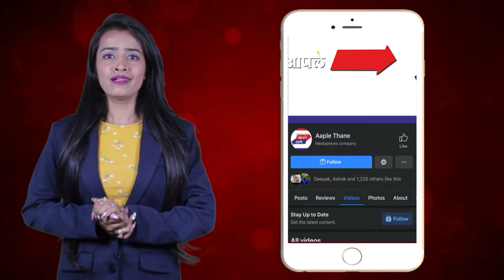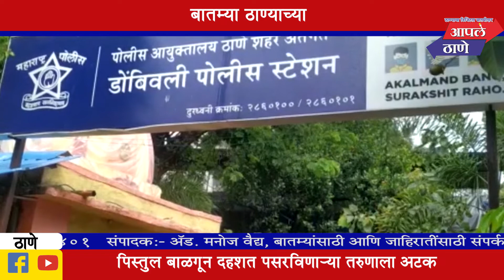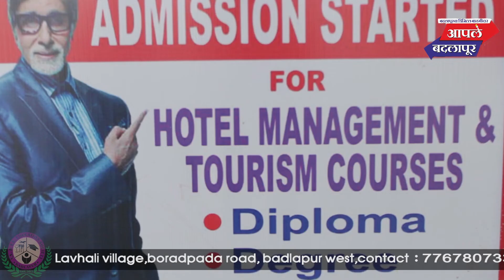अंबरनाथमध्ये भरदिवसा झालेल्या गोळीबारामध्ये एकाचा मृत्यु;पोलिसांकडून तपास सुरु!